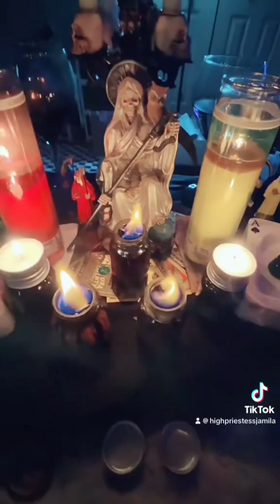New rolling altar for Santa Muerte ❤️❤️❤️